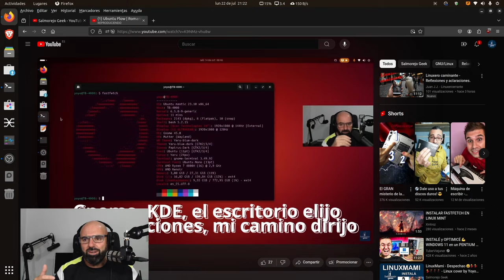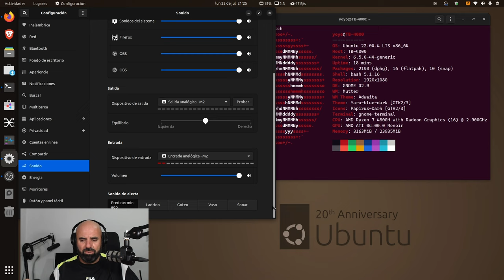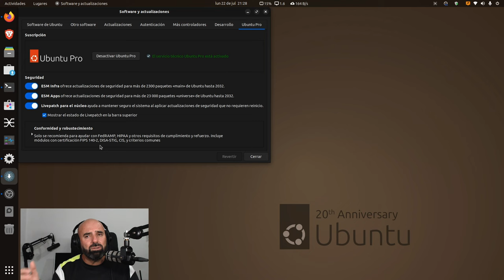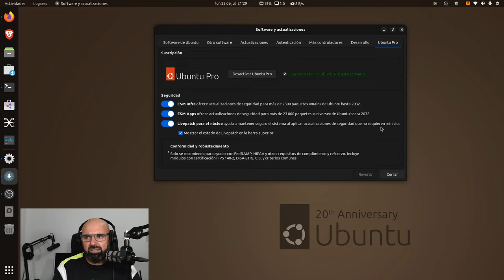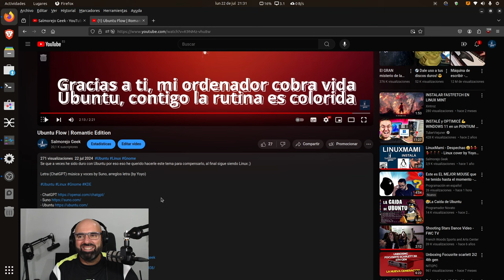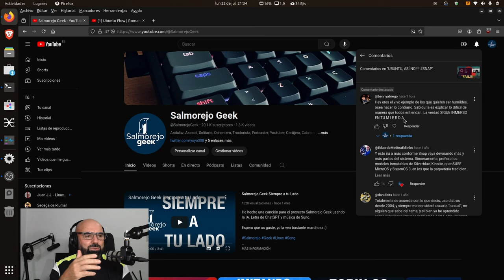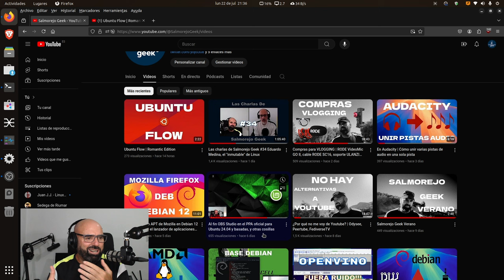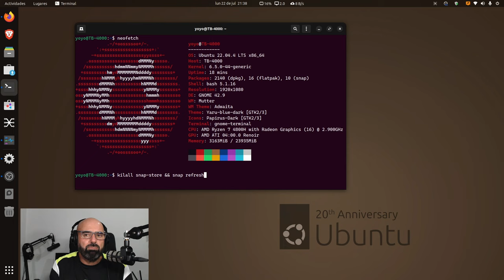Puse Ubuntu 22.04.4 por culpa de Naya y una canción y otros fanboys del montón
Pues que en un calentón he vuelto a poner Ubuntu 22.04.4 en mi mini PC de pruebas y tras superar los errores iniciales con la tienda Snap y configurarla a mi gusta ahora si va bien, a ver cuanto aguanta. Os comento también de los haters que vienen a insultar al canal por un sólo vídeo sin conocer nuestra trayectoria.